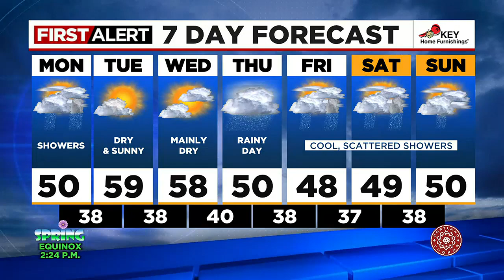First Alert Sunday evening FOX 12 weather forecast (3/19)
Here is the First Alert FOX 12 weather forecast for the evening of Sunday, March 19, 2023.